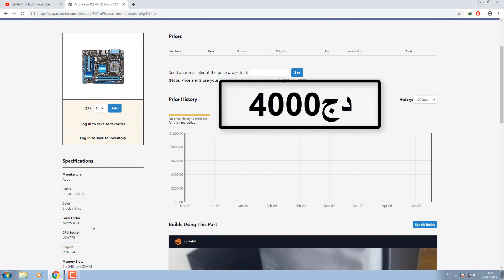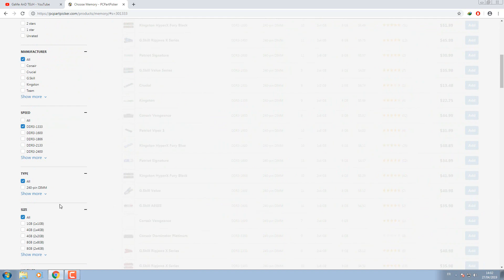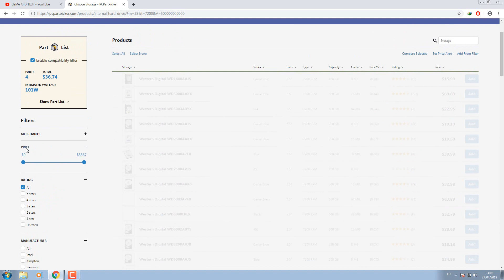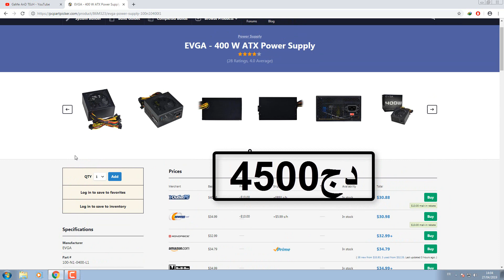ارخص تجميعة بسعر 35000دج لتشغيل جميع الالعاب على دقة 720p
في فيديو اليوم القصير جدا اقوم باختيار قطع كمبيوتر للالعاب بسعر زهيد لكمبيوتر خرافي
 DA 35000

المواصفات:
MOBO ►ASUS P5G41
GPU   ► Nvidia Gigabyte GT 1030 OC 2 GB GDDR5
HDD ►500gb western digtal
PSU    ► 400 w evga